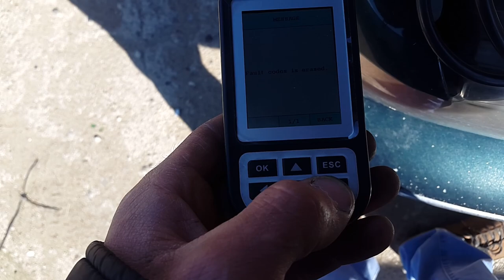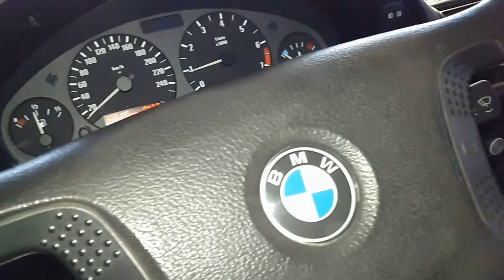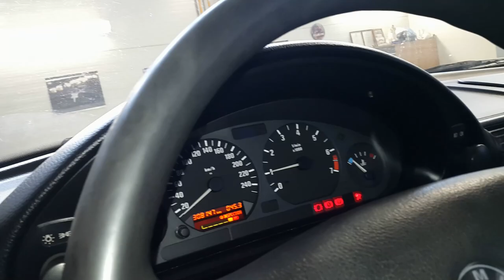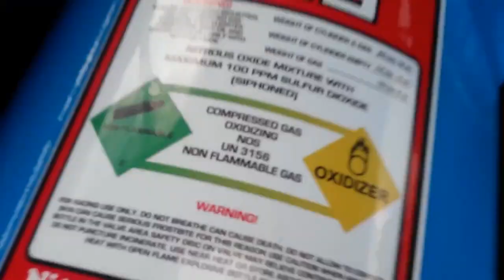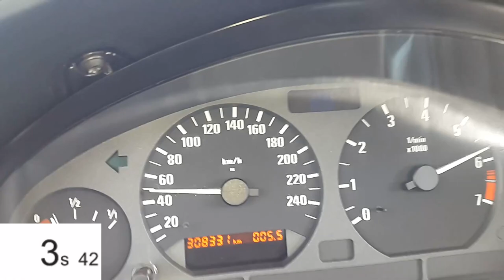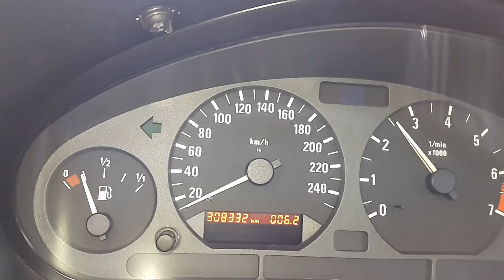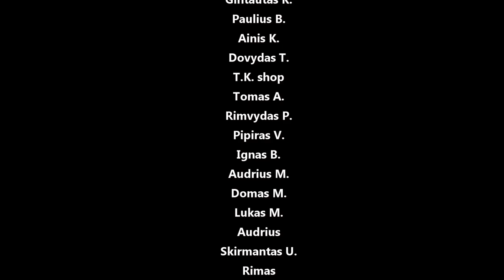e39 pasitraukia ir užleidžia vietą e36 318ti 1.8is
Panaudota muzika: 2martini - Drop It Like